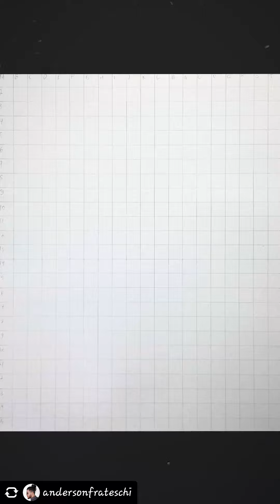Drawing Art Tribute Chester Bennington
More than 100 hours of work summarized in just over 1 minute. Comment what you think of this work 👇💖

Materials used:

Faber Castell Black Edition Skin Tones Pencil
Faber Castell Black Edition 50 Colors Pencil
Faber Castell School Version Pencil 12 colors (red box)
Tenwin Electric Eraser
Nankin Pens Uni Pin 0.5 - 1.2
Uni Posca Pen White 0.7mm
Uni-Ball Signo Gel Pen White
Leoarte Precision Scalpel
Canson Graduate Drawing Paper A3 160g